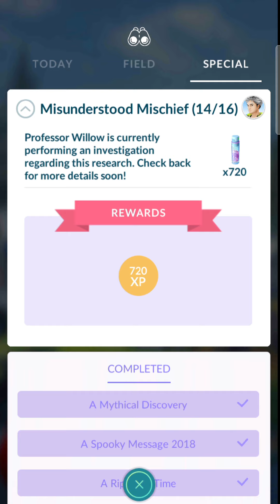Misunderstood Mischief Part 6 Hoopa pokemon go Prof. said it will continued